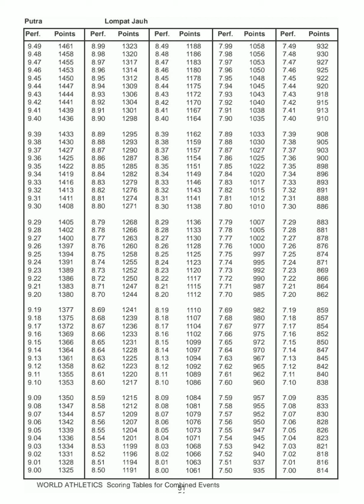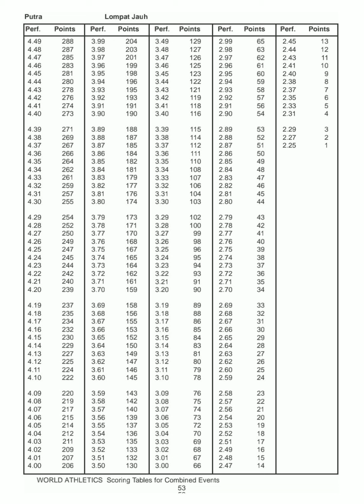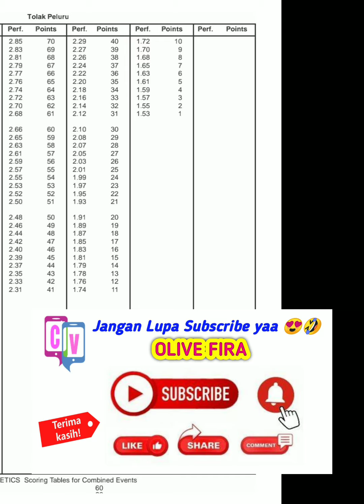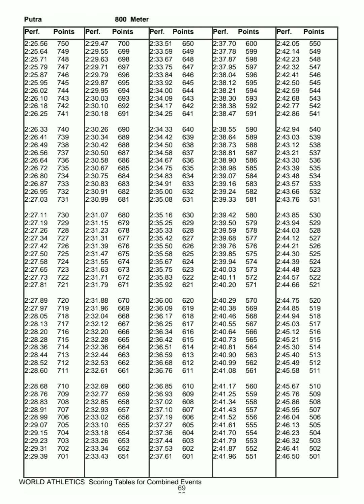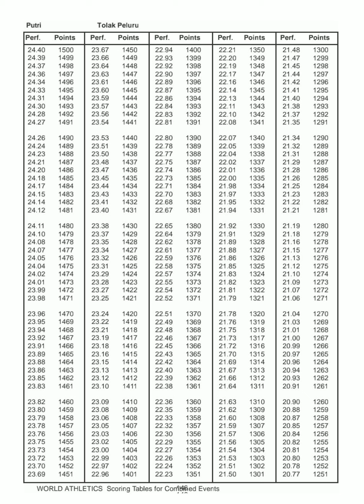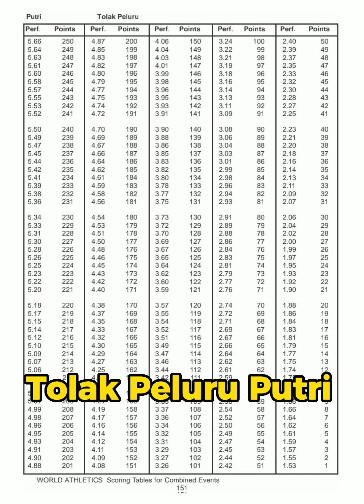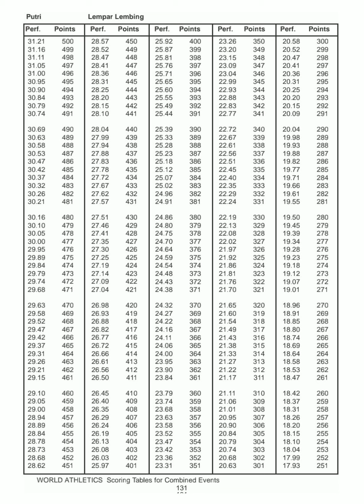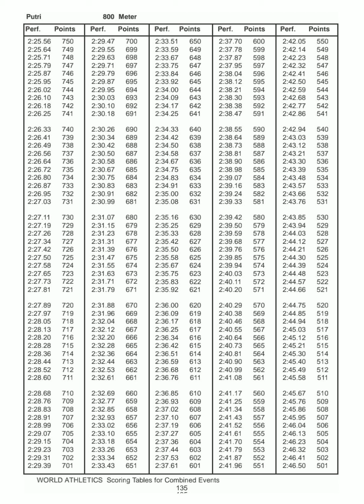Pedoman Penilaian Atletik Panca Lomba O2SN Tahun 2023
Pedoman Penilaian Atletik Panca Lomba Olimpiade Olahraga Siswa Nasional (O2SN) jenjang SMA dan SMK Tahun 2023.
1. Pedoman Penilaian Lari Cepat 100 Meter Putra/Putri
2. Pedoman Penilaian Lari Cepat 800 Meter Putra/Putri
3. Pedoman Penilaian Lompat Jauh Putra/Putri
4. Pedoman Penilaian Tolak Peluru Putra/Putri
5. Pedoman Penilaian Lempar Lembing Putra/Putri

Selamat bertanding dan berkompetisi
Semoga bermanfaat
Terima kasih